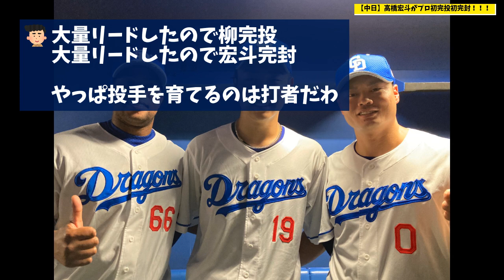【中日ドラゴンズ】高橋宏斗がプロ初完投初完封！！！